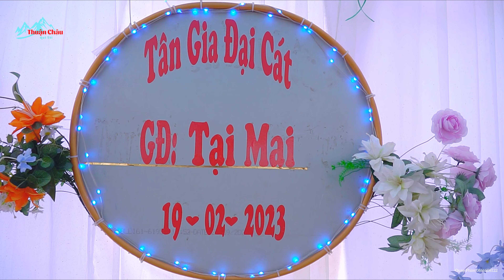BIỆT THỰ HUA NÀ “ TÂN GIA ĐẠI CÁT GIA ĐÌNH TẠI MAI “ TẠI BẢN HUA NÀ TÔNG LẠNH- THUẬN CHÂU